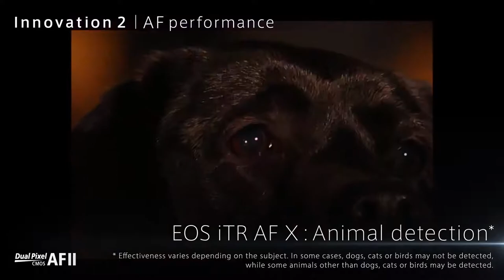Canon EOS R5 Digital Camera ! Technical Bazar